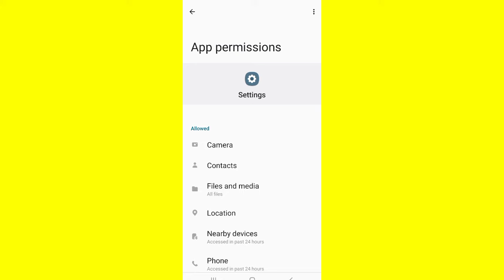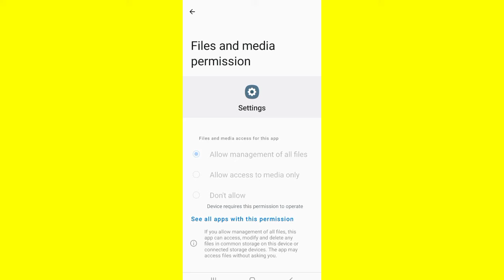Fix Device requires this permission to operate Problem Solve In Android